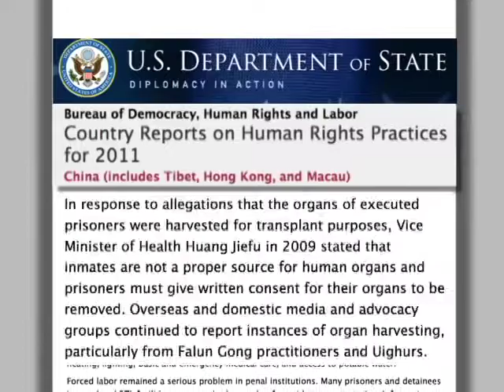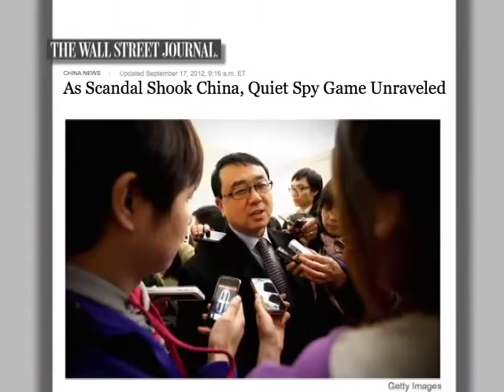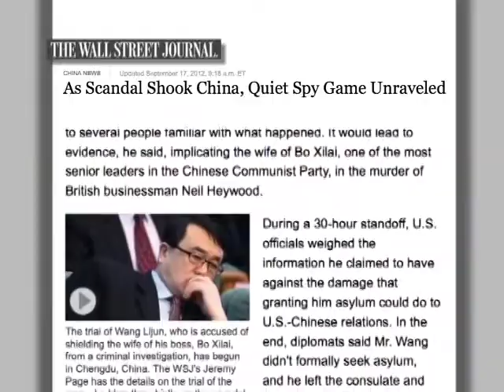Procès de Wang Lijun : que reste-t-il à découvrir?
Le procès de l'ancien directeur de la police de Chongqing Wang Lijun a attiré l'attention du monde entier. De nombreux médias ont rapporté que Wang Lijun a confié des documents sensibles et secrets aux autorités américaines lors de sa fuite au consulat de Chengdu. Mais quelles sont ces informations exactement ? Les États-Unis vont-ils les diffuser publiquement? Quel impact vont-elle avoir sur l'avenir de la Chine à l'heure du 18ème Congrès national et de la transition de pouvoir